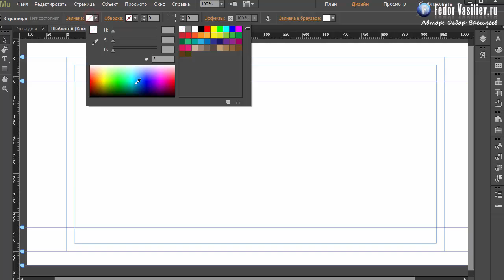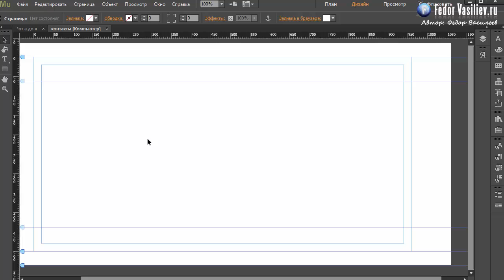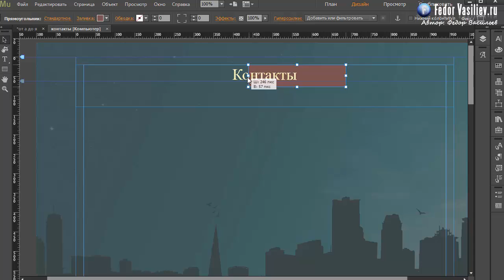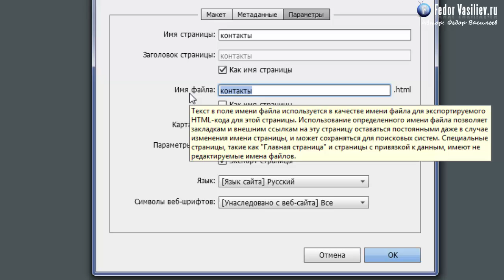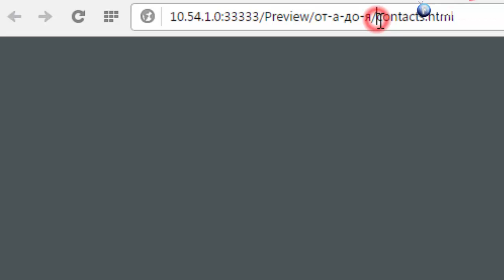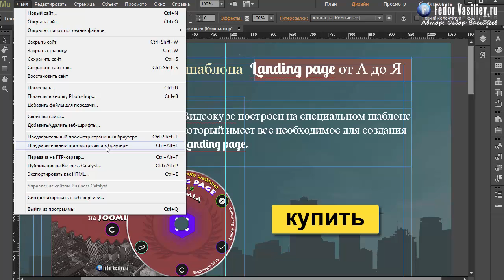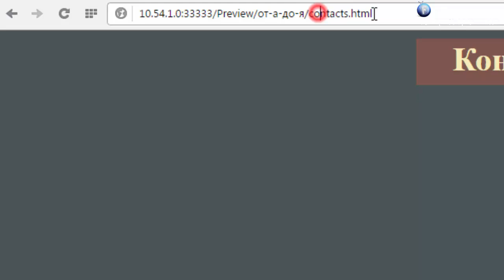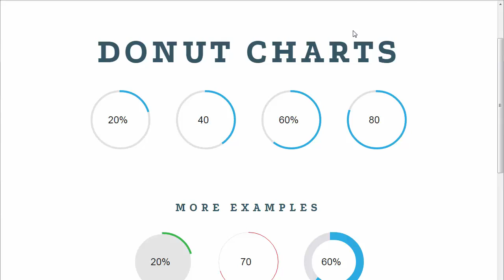15.Дополнительные страницы в Adobe Muse | 2015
Из этого урока вы узнаете: как сделать в Adobe Muse неограниченное количество дополнительных страниц, и очень важный момент, делаем правильные урлы.